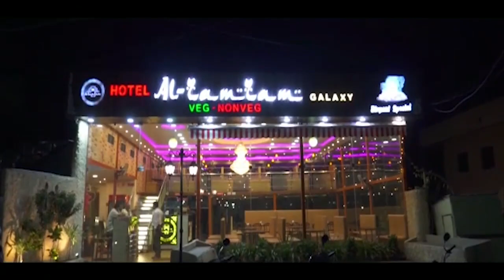विधायक जोरगेवार के विधुत विभाग को निर्देश 4.5 L टन गायब कोयले की जांच हो। राज कुंद्रा के खिलाफ सबूत।